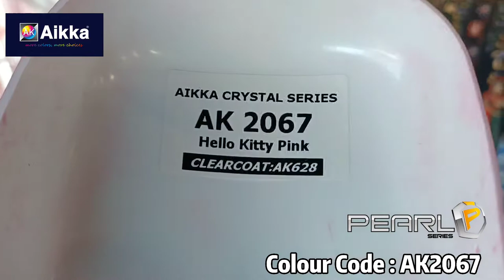Aikka Paint AK2067 Special Pearl Effect Colour for Car Spray Painting. Colour Code : AK2067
Aikka Paint AK Crystal Effect Colour for Car Spray Painting. Colour Code : AK